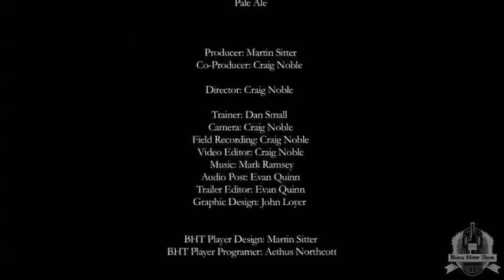BoozHowTooz PALE ALE 28 Credits